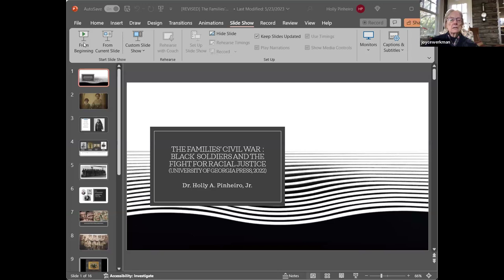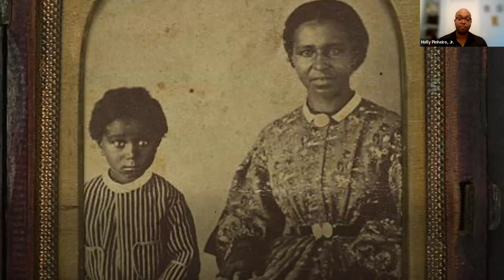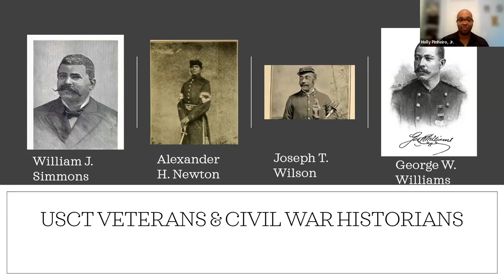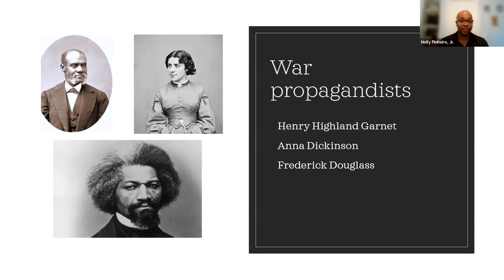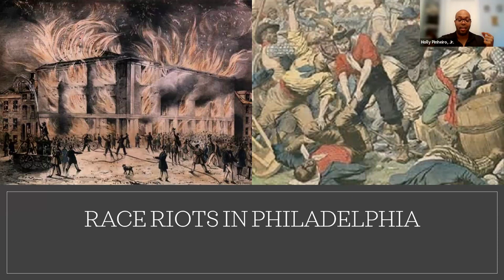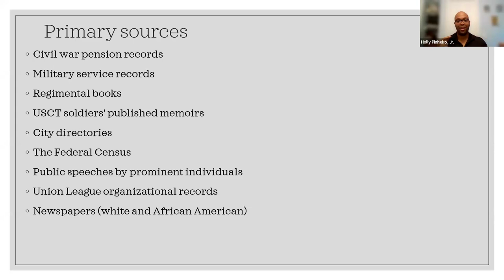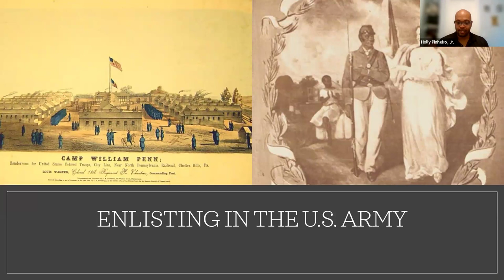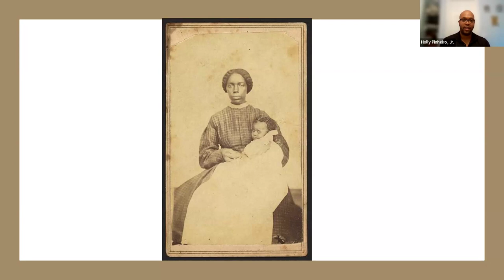February 2024 Black History Lecture: "'The Families' Civil War"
February Black History lecture

When: Sunday, February 25, 2024; 3:00 PM
Where: Zoom, pre-registration required
Who: Dr. Holly Pinheiro Jr.

Assistant Professor of African American History in the Department of History at Furman University will talk about his book, ‘The Families’ Civil War: Black Soldiers and the Fight for Racial Justice,’ which received rave reviews in the LA Review of Books and the Civil War Book Review. It was the 2023 Nautilus Book Award, Silver Winner. It also received an honorable mention, in the Civil War Monitor, for the best Civil War book of 2022. He has also started preliminary work for a new monograph that will examine all Pennsylvania born soldiers who trained at Camp William Penn. He’s also been interviewed by CNN, History Channel, NPR, Defense One, Smithsonian Magazine, Curiosity Streams, the Washington Post, and New York Times. He also serves on the advisory board for Ford’s Theater.

Speaking about “The Families’ Civil War”

His talk will focus on the intersectionality of race, gender, and class in the military from 1850 through the 1920s. Counter to the national narrative which championed the patriotic manhood of soldiering from the Civil War through the 1920s, his research reveals that African American veterans and their families' military experience were much more fraught. Economic and social instability introduced by military service resonated for years and even generations after soldiers left the battlefield.

Also appearing:

Ms. Martha Woods, a resident in Historic La Mott & Camp William Penn Museum board member, will tell of her journey to our community based on family history and her great-grandfather who enlisted at Camp William Penn leaving behind a wife and nine children.